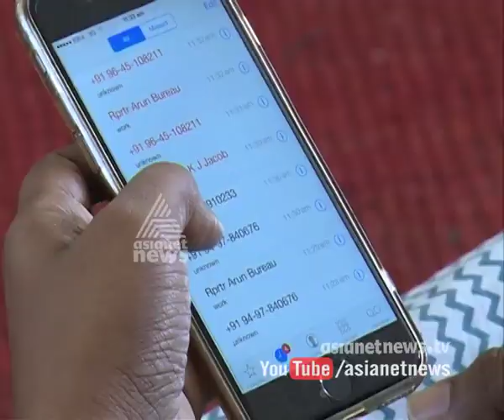Is Sangh Parivar Protects the culprits behind death threat against Sindhu? | Open Forum 1 Mar 2016